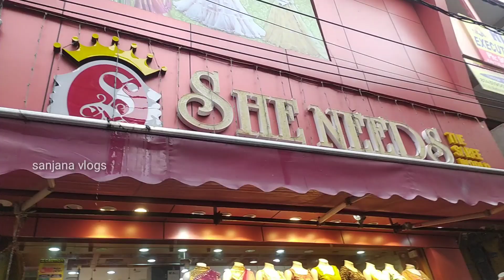దసరా సెలవుల్లో hyderabad కి వెళ్ళాం || మా brothers సందడి చూడండి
దసరా సెలవుల్లో  hyderabad కి వెళ్ళాం || మా  brothers సందడి చూడండి ||@Sanjana  vlogs